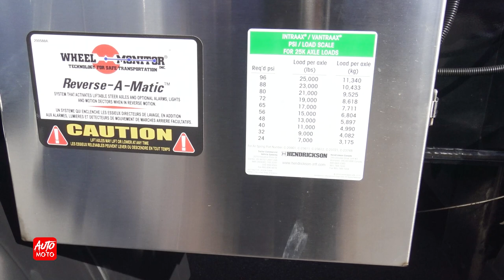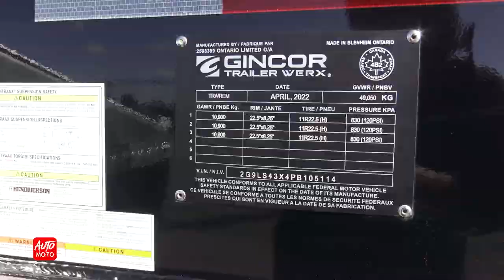2023 Gincor Trailer Werx load 49 050kg - Walk-Around - ATLS -2022